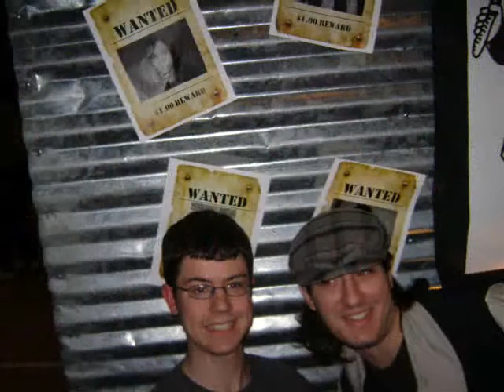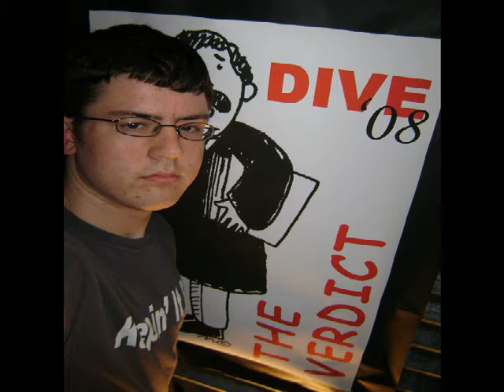DIVE '08 -- The Verdict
The one night I was able to stay at Dive was AMAZING! I can only imagine how awesome the rest of it was...